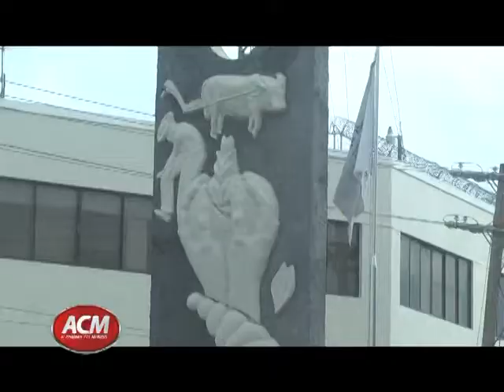Agricultores conmemoran su día en Moca